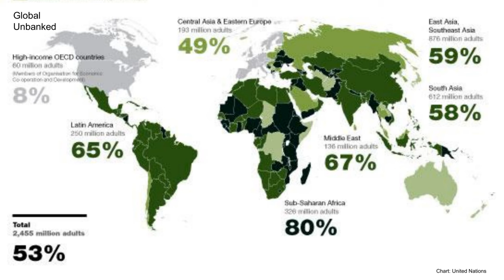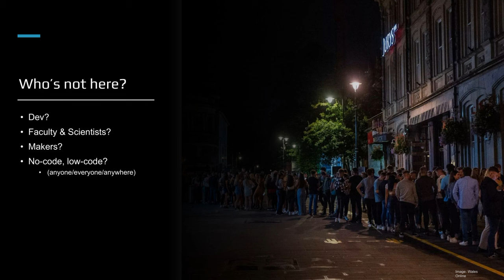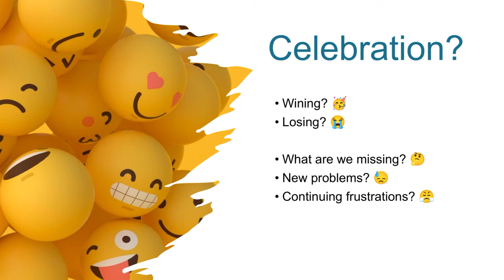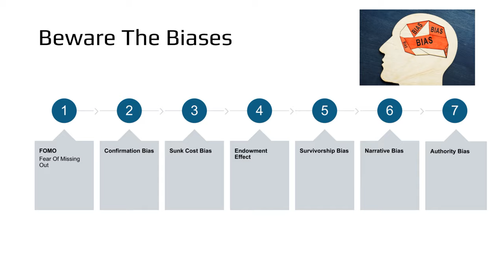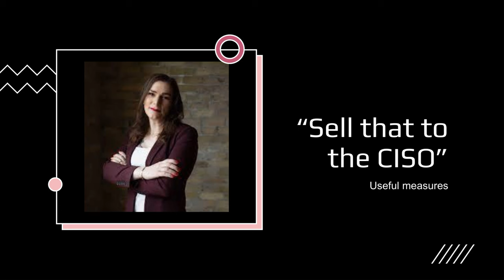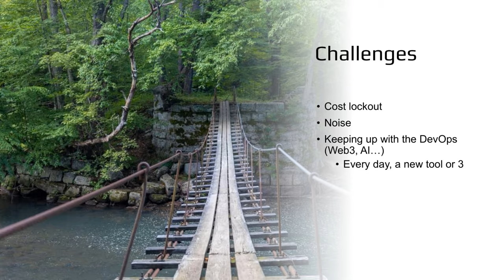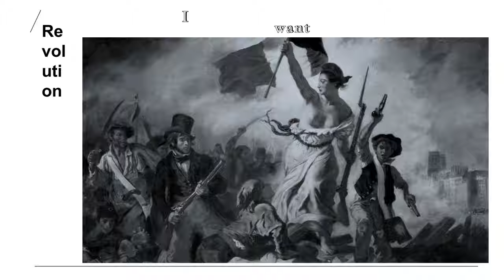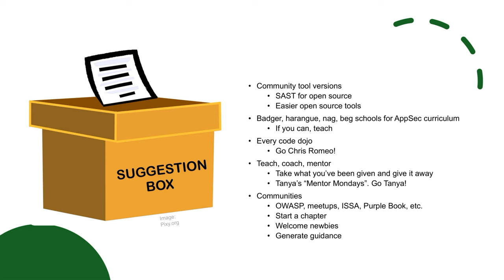Keynote: Global AppSec: Beyond Boundaries - Brook S.E. Schoenfield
from OWASP Global AppSec DC 2023

Here we are, attending one of OWASP’s esteemed Global AppSec conferences.  Solutions, security technologies, processes, maturity models, etc., are often implicitly assumed as working for everyone, in most if not all situations, i.e., are “global”. Do we really understand what “global” has come to mean? Who writes code today? Where? Just as important, who’s lives depend on the software we are trying to “secure”? Do most coders have access to the tools that we believe are required to “secure the code”? Does the majority of code get written within some type of AppSec programme, formal/casual/ad hoc? Or, and this may be a frightening thought, is most code generated far away from the practices that so many of us have contributed large portions of our lives to build? Join author and longtime AppSec iconoclast, Brook S.E. Schoenfield to explore just what “global” could mean for AppSec. We’ll look dispassionately at what we do well, as well as what we might change. Maybe, just maybe, we have to widen our circle of influence, perhaps considerably, given current circumstances and in response to upcoming shifts. Come explore “global AppSec”.

Brook S.E. Schoenfield
CTO,Resilient Software Security and True Positives' Chief Software Security Strategist
Books by Brook S.E. Schoenfield include Building In Security At Agile Speed (Auerbach, 2021, co-authored with James Ransome), Secrets Of A Cyber Security Architect (Auerbach, 2019) and Securing Systems: Applied Security Architecture and Threat Models (CRC Press, 2015). He co-authored The Threat Modeling Manifesto (2020), Avoiding the Top 10 Security Design Flaws (IEEE, 2014) and Tactical Threat Modeling (SAFECode, 2017). He has taught 100’s of security architects, and 1000’s have attended his threat modelling trainings. He technically led five AppSec/software security programs and 4 consulting practices. Mr. Schoenfield is CTO, Resilient Software Security and True Positives' Chief Software Security Strategist. He helps organizations and technical leaders improve their software security practices. He also teaches at the University of Montana.